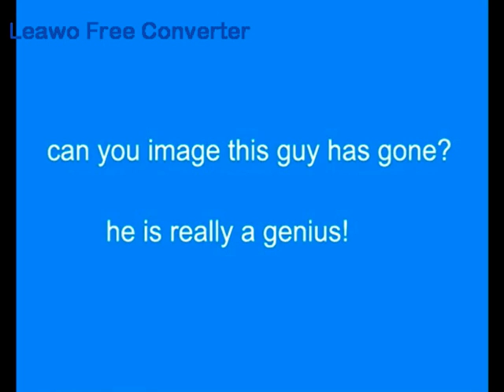take michael jackson to heaven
Take Michael Jackson with you into your PC, iPod, iPhone, PSP, Zune, and so on